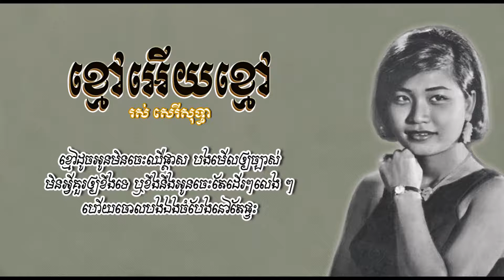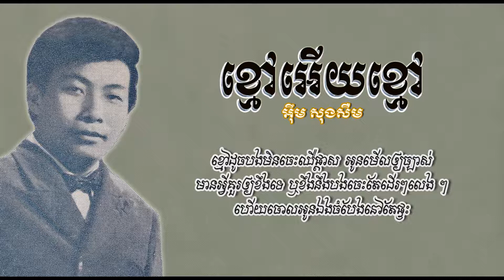ខ្មៅអើយខ្មៅ - អ៊ឹម សុងសឺម និង រស់ សេរីសុទ្ធា - Khmao Euy Khmao